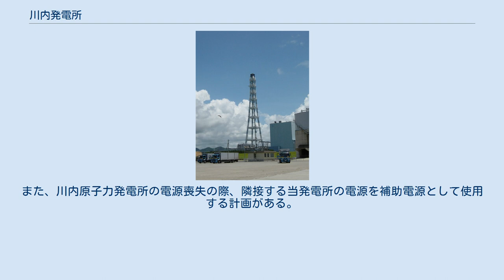川内発電所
川内発電所（せんだいはつでんしょ）は鹿児島県薩摩川内市港町字唐山6110-1にある九州電力の石油火力発電所。
 1974年7月に1号機が、1985年9月に2号機が営業運転を開始した。
 2号機はDSS(Daily Start and Stop)方式を採用し、電力需要の少ない夜間に停止する。
当初は環境規制からLPGが燃料に使用されていたが、供給不安定から1991年に使用が中止された。
2004年10月にはLPG設備の廃止に伴い公害防止協定が改定され、重油使用とされている。
 同じ市内にある川内原子力発電所と区別する為に、「川内火力発電所」または「川内火力」のように呼ばれることがあるが、正式名称は「川内発電所」である。
 大霧発電所、山川発電所を遠隔運転・監視し、甑島風力発電所、野間岬ウインドパーク発電所の運転状況を監視している。
 予約が必要だが、見学することができる。
 2018年度から1,2号機とも計画停止。
 川内発電所は、川内原子力発電所と川内川をはさんだ向かい側に建っている。
さらに、川内発電所は、川内原子力発電所とほぼ同時期に建設されている。
これは、川内発電所に対する漁業補償協定を、川内原子力発電所も含むものとするためであったのではないかという疑惑が持たれている。
また、川内原子力発電所の電源喪失の際、隣接する当発電所の電源を補助電源として使用する計画がある。